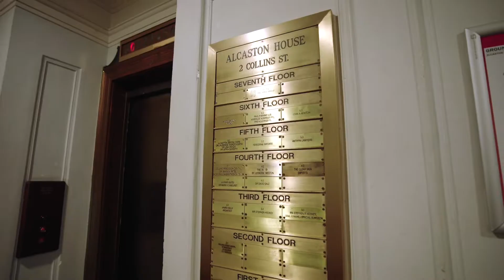The Most Exclusive East End Corner Office in Melbourne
Colliers are excited to present For Sale Melbourne’s most exclusive, boutique strata offering – Corner Level 1, Alcaston House, 2 Collins Street, Melbourne.

For Sale via Public On-Site Auction to be held on Friday 24th June at 1.30pm

For further information or to arrange an inspection of the property please contact the Colliers Melbourne City Sales Team as the exclusive selling agents.